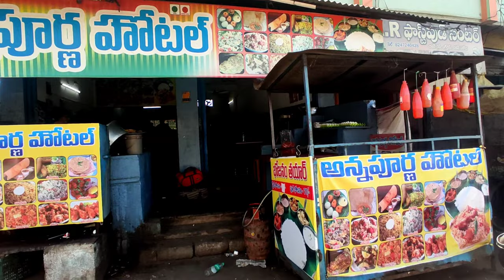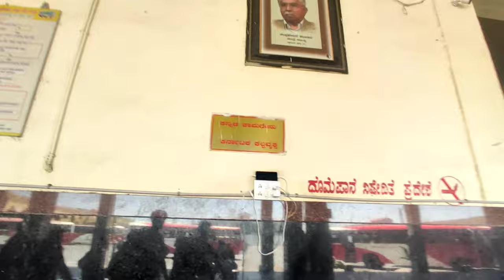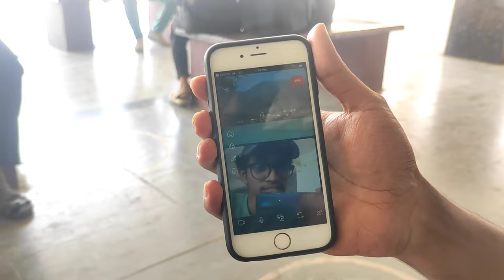Taxi-ൽ കയറിയത് പണിപാളി!! | BUDGET TRAVEL | PART 1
On this channel, we share our adventures and experiences as we travel in India on a shoestring budget. We believe that traveling on a budget doesn't mean missing out on amazing experiences, and we're here to prove it.

Join us as we explore budget-friendly destinations, find the best deals on accommodations, and share our tips and tricks for saving money while on the road. We also love to immerse ourselves in the local culture and try new foods, and we'll be sharing those experiences with you as well.

Whether you're a seasoned traveler or just starting out, our channel has something for everyo# We're here to inspire you to travel more, spend less, and create unforgettable memories along the way.

So, if you're ready to see the world without breaking the bank,  join us on our adventures.